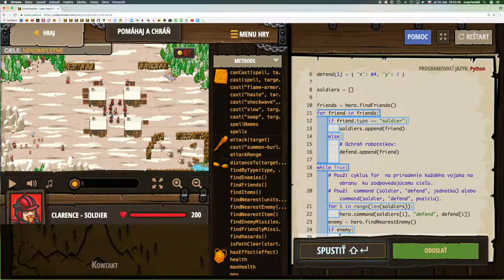💣 452☞Pomáhaj a chráň ║CodeCombat Python║ Programovanie s Yetim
Zorganizuj vojenskú obranu osady.

Priradenie vlastnosti, Reťazce, Premenné, Cyklus whileI, ndexovanie poľa, Prechod prvkami poľa